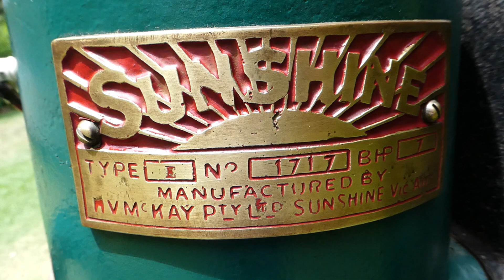Sunshine Engine 7hp Portable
Starting and running the seven horse power Sunshine portable today.